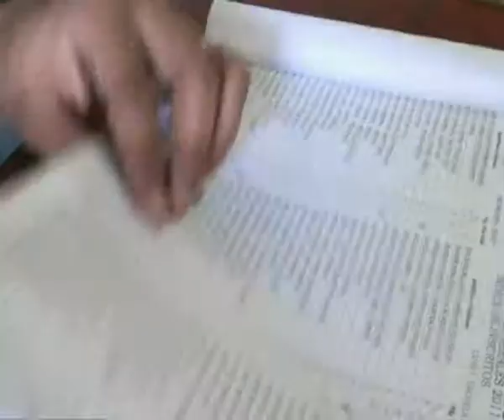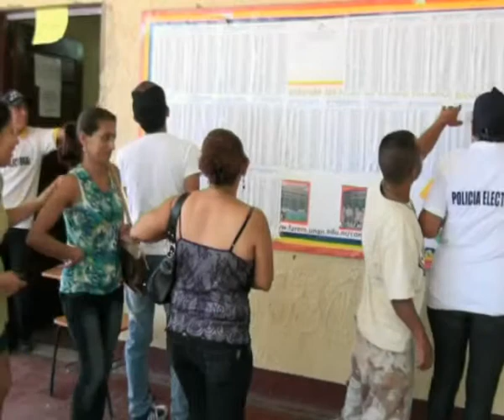ESCUELAS DE ESTELI LISTAS PARA ELECCIONES MUNICIPALES